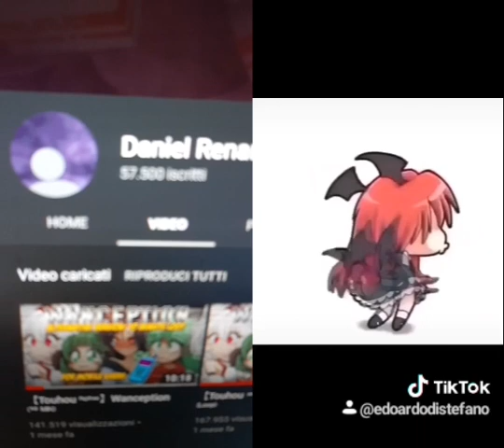Why did this on Daniel Renard?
This is my tik tok duet video. no offence